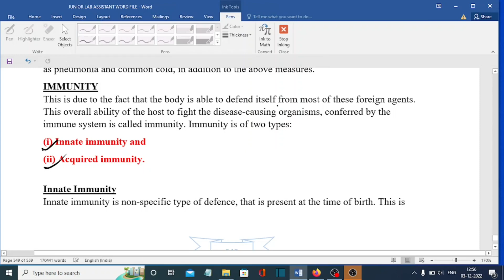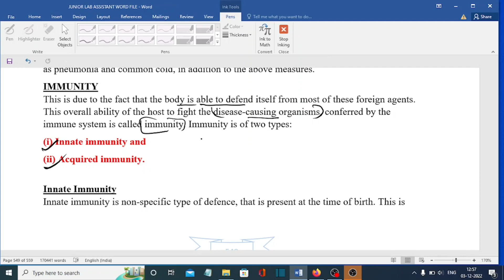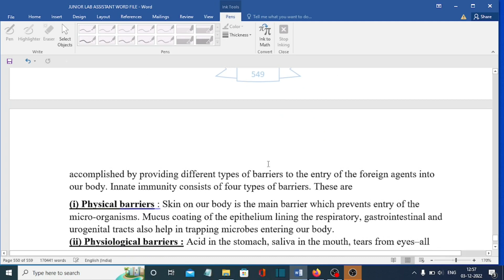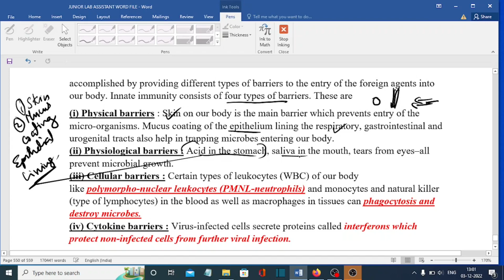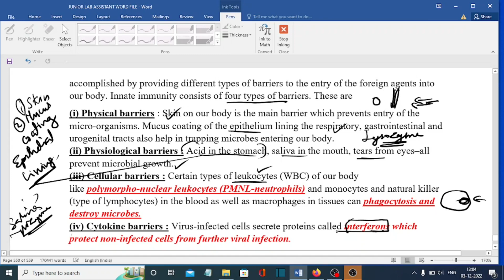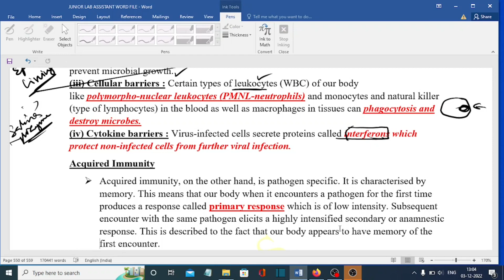HUMAN HEALTH AND DISEASES, Types of Immunity, Immune system of human body,CLASS 14, KPSC JLA/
Dear friends,
This is the fourteen class in this section and covers the human health and diseases, types of immunity and immune system of human body etc.